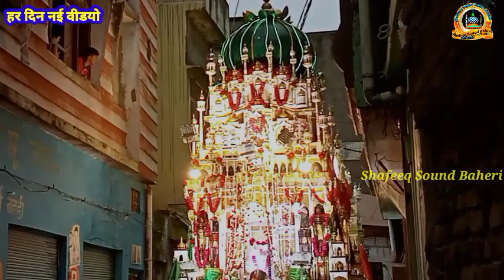मोहर्रम ki10)तारिक सुबह का हसीन मंज़र बहेड़ी में आप देखते रहोगे 2023